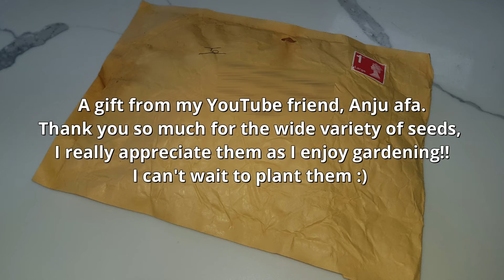Unpackaging a gift from my Y.T. friend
A big thank you to @AnjumanarasGardeningVlogsUK for this wonderful gift!

She is an amazing and kind-hearted friend, so everyone go check out her channel: